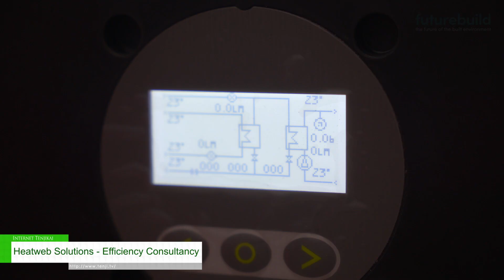[Futurebuild 2025] Heat Network Consultants - Heatweb Solutions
Having already established themselves as market leaders with their open-source heating management software, Heatweb knows how to save you money and green your operations in the long-term.